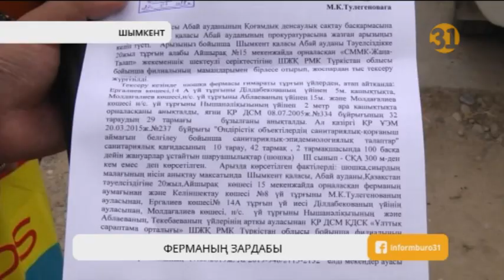Тұрғындардың тынысын тарылтқан шошқа фермасын жабуға шенеуніктердің күй жоқ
Шымкенттің маңындағы Тәуелсіздікке 20 жыл ауылы тұрғындарының тынысын тарылтқан шошқа фермасы расында да жергілікті жұрт үшін зиянды болып шықты. Бұл туралы арнайы тексеру жүргізген мамандар хабарлады. Бірақ жергілікті биліктің ферманы бірден жабуға күйі жетпейтін сияқты.